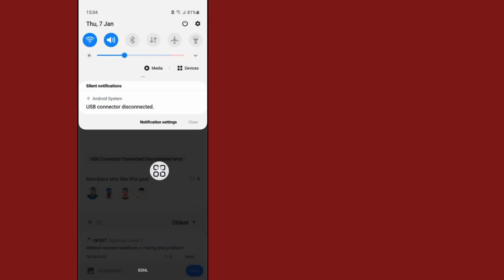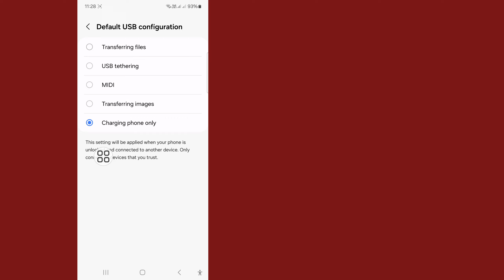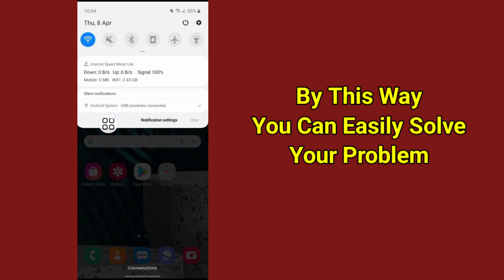How to Fix Samsung USB connector Connected Disconnected problem!! - (2024)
Here, in this video I am going to show you how to fix Samsung USB connector disconnected issue.  This is very simple and easy method.  So watch this video and learn how to fix Samsung USB connector disconnected problem...

How to Fix Samsung USB connector Disconnected problem.

how to fix samsung usb connector connected disconnected problem,

usb connector connected disconnected,

Samsung usb connector connected disconnected,

Usb connector connected disconnected problem